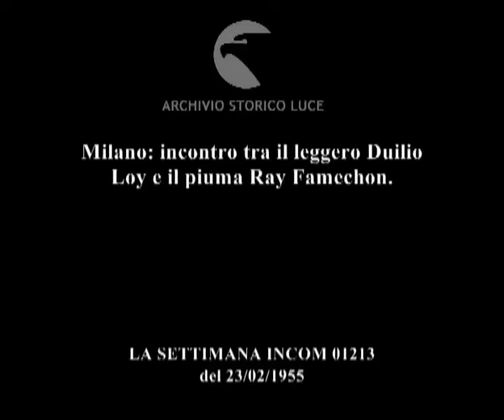Loy batte Famechon.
Milano: incontro tra il leggero Duilio Loy e il piuma Ray Famechon.
   Descrizione sequenze:Famechon e Loy si affrontano sul ring ; il giudice di gara separa i due pugili ; i due pugili in accappatoio si stringono la mano sul ring e salutano il pubblico ;